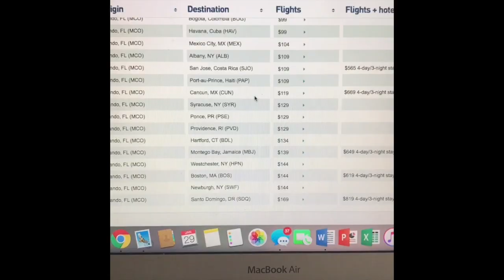~day in our lives~ shocking.....how could we do that????